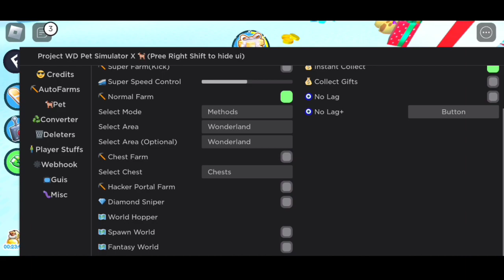PET SIMULATOR X Script Mobile | Winter Update | Auto Farm Winter | Auto Hatch New Egg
|| Social Media ||

|| Executor Mobile ||

CREDIT : W41K3R#0363
|| Random Tag ||

auto open egg pet simulator x script arceus x,
how to cheat in pet simulator x script pastebin 2022,
how to cheat in pet simulator x script pastebin,
how to get huge cat in pet simulator x script,
pet collection pet simulator x script,
roblox cheat pet simulator x script,
huge cat in first egg pet simulator x script,
huge cat pet simulator x script arceus x,
how to create script in arceus x pet simulator,
how to auto hatch eggs in pet simulator x script,
fake equip pet simulator x script arceus x 2022 mobile,
infinite pets equipped pet simulator x script,
pet simulator x script free exclusive egg,
pet simulator x script for mobile,
pet simulator x script fast auto hatch,